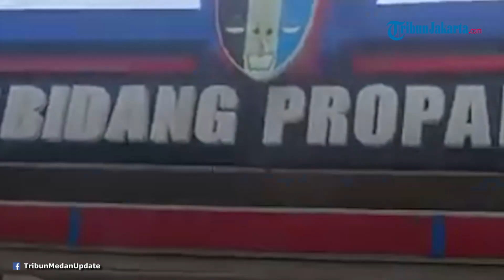Diperiksa Secara Internal, Belasan Prajurit Kodam Akan Digotong ke Mabes Jika Terbukti Intervensi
TRIBUN-VIDEO.COM - Saat ini, sebanyak 13 prajurit Kodam I Bukit Barisan masih menjalani pemeriksaan terkait aksi penggerudukan Polrestabes Medan.

Pemeriksaan dilakukan secara internal di Pomdam.

Kepala Pusat Penerangan TNI, Laksda Julius Widjojono mengatakan, jika dalam pemeriksaan internal tersebut belasan prajurit terbukti melakukan kesalahan, maka akan segera diterbangkan ke Mabes TNI.

Mereka akan langsung menjalani pemeriksaan di Puspom TNI.

Hal itu disampaikan oleh Julius pada Rabu (9/8/2023) di Mabes TNI Cilangkap, Jakarta.

Pihaknya menambahkan, TNI mengedepankan asas praduga tak bersalah dalam menangani proses hukum tersebut.

Diketahui puluhan prajurit TNI Kodam I Bukit Barisan yang dipimpin Mayor Dedi Hasibuan menggeruduk Polrestabes Medan untuk menanyakan penangguhan penahanan terhadap terduga mafia tanah.

(Tribun-Video.com/Tribun-Medan.com)